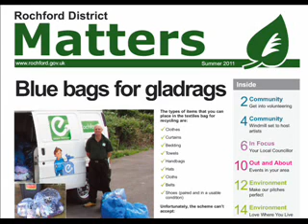Rochford District Matters - Summer 2011 - Part 4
An audio version of Rochford District Matters - Summer 2011 - The information paper for the Rochford District.

Created by Rayleigh, Rochford & Castle Point Talking Newspapers